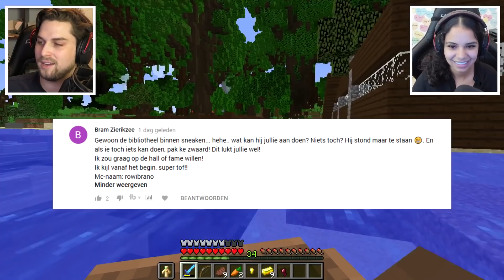VERBODEN BIBLIOTHEEK ONTDEKT! - JUNGLE SURVIVAL #22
Code 10% korting : survival

Je kan post naar mij versturen op:
Postbus 164
3769ZK Soesterberg